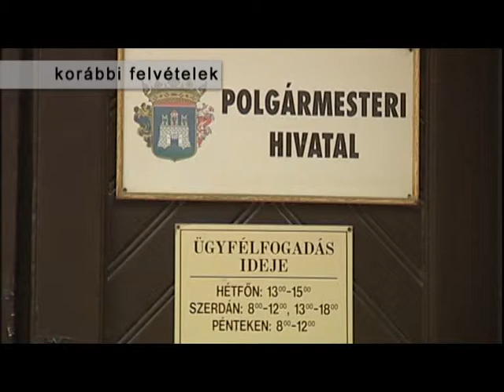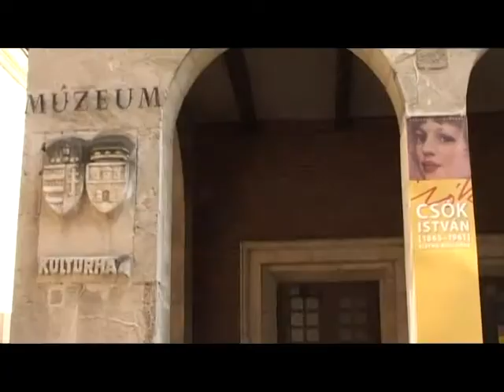Fehérvár képes fenntartani a megyei múzeumokat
Az Emberi Erőforrások Minisztériumának frissen kinevezett államtitkára, L. Simon László egyeztető megbeszélésén ismertette a megyeszékhelyek képviselőivel a kormány elképzeléseit, miszerint a jövőben ők vennék át a megyei könyvtárakat és a megyei múzeumok megyeszékhelyeken működő szervezeti egységeit, tagintézményeit. A Fehérvár Médiacentrum megkereste Székesfehérvár polgármesterét. Dr. Cser-Palkovics András megerősítette: Székesfehérvár képes és kész felvállalni azt a kultúrmissziót, amelyet a megyei könyvtár és a múzeum fehérvári tagintézményeinek működtetése jelent.